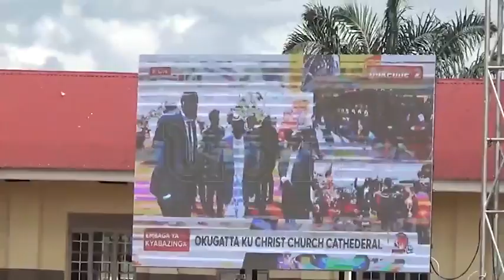6 dead 8 injured in Kamuli-Jinja road accident